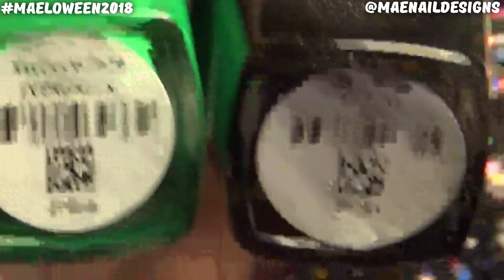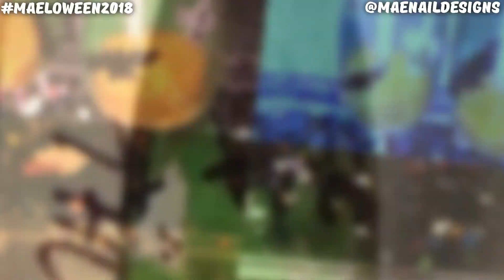👻 SPOOKY NIGHT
👀WATCH IN HD👀👀VER EN HD👀

💬Today is day 12 of my 31DaysOfHalloween nail art. Check it out.

💬Hoy es día 12 de mi arte de uñas 31DaysOfHalloween. Echale un vistazo.

✨Products used / Productos utilizados✨
👉Juilory Coffin/Ballerina Nail Tips Full Cover (Natural):

🎶Music & Animation🎶
🎵Animotica
🎵Myst On The Moor